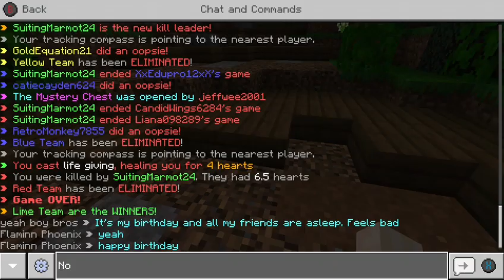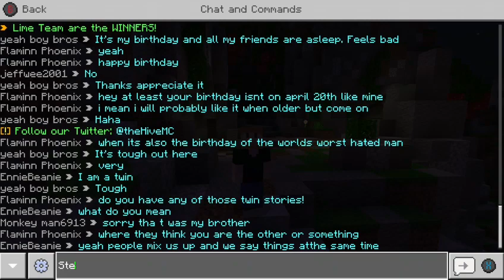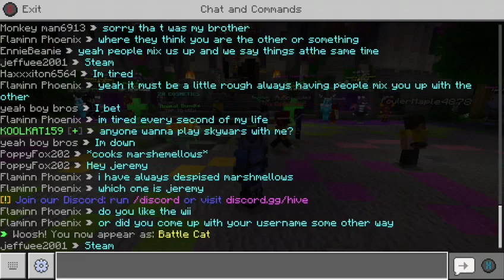minecraft saver hive gameplay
video   Minecraft  players  me  playing   thank you  play me